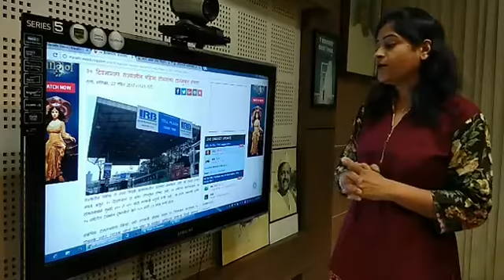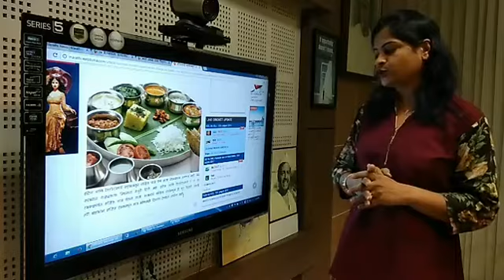राज्यातील पहिला टोलनाका टोलमुक्त होणार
राज्यातील पहिला टो नाका भिवंडी बायपासवरील खारेगाव नाक्यावर आहे. या टोलचे कंत्राट संपले असून २० दिवसानंतर हा नाका टोलमुक्त होणार आहे.